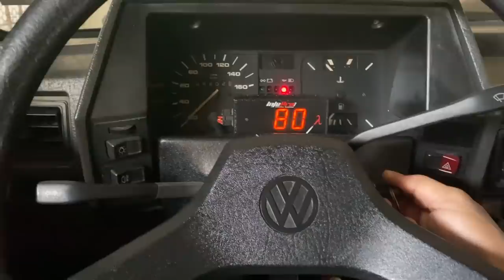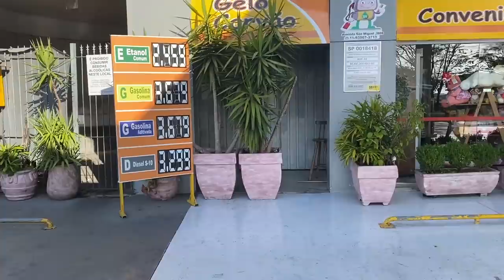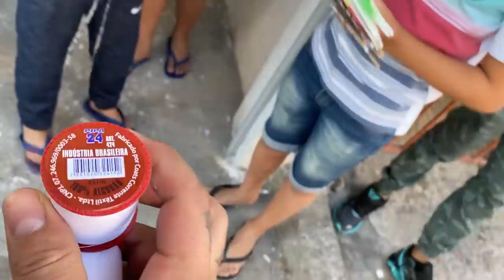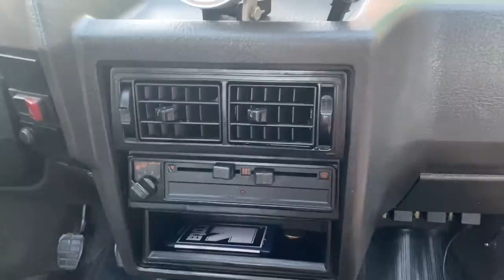MEU GOL TURBO TA CHEIO DE RATO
Vídeo do posto de gasolina

TOGURO

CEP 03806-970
SÃO PAULO